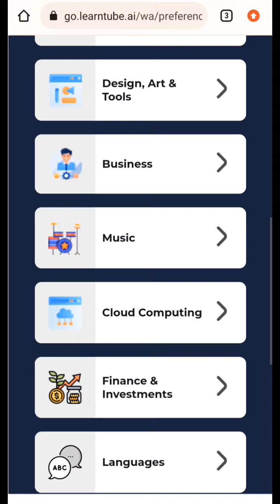Learn & Complete Certificate Course Using WhatsApp Bot